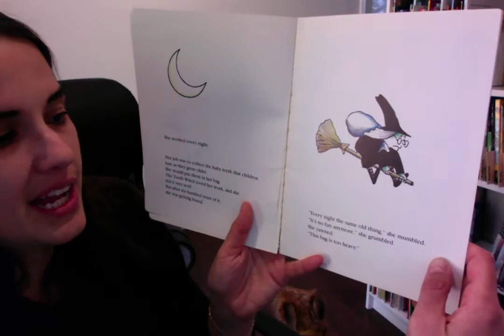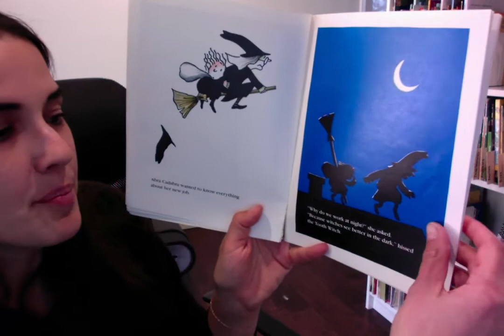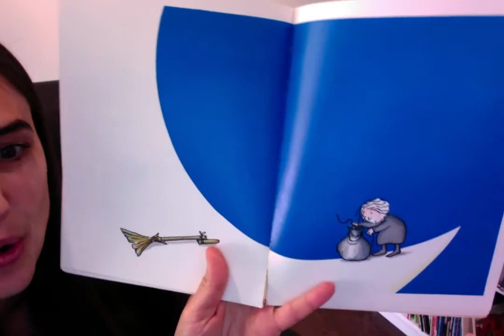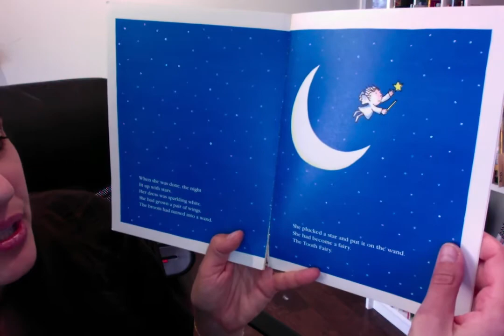The Tooth Witch by Nurit Karlin